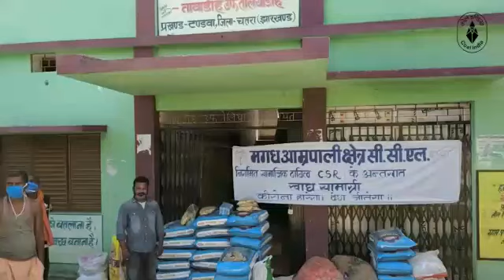कोरोना महामारी के विरुद्ध सीसीएल की पहल पर एक लघु फ़िल्म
'सामने पहाड़ हो सिंह की दहाड़ हो
तुम निडर डरो नहीं तुम निडर डटो वहीं
वीर तुम बढ़े चलो! धीर तुम बढ़े चलो!'

द्वारिका प्रसाद माहेश्वरी जी की कविता की इन पंक्तियों से प्रेरणा लेते हुए सीसीएल के कोयला योद्धा अब एक समर्पित कोरोना_योद्धा की भूमिका में अपने कर्तव्य पथ पर सतत अग्रसर है।

आइये देखें इसकी झलक !